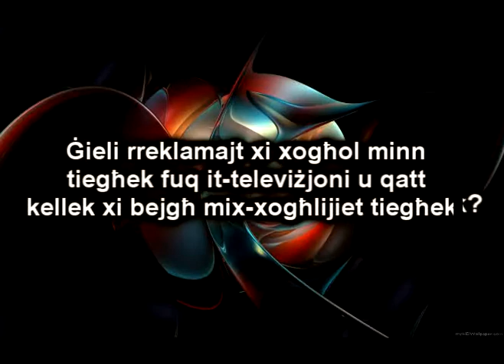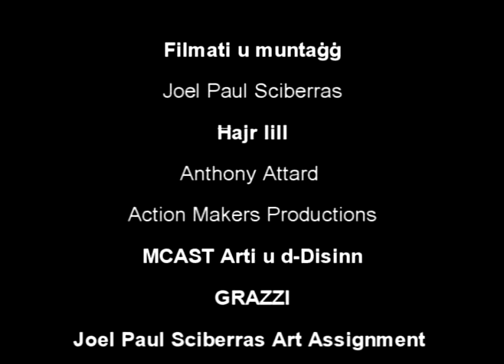tony attard intervista.mpg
ceramika